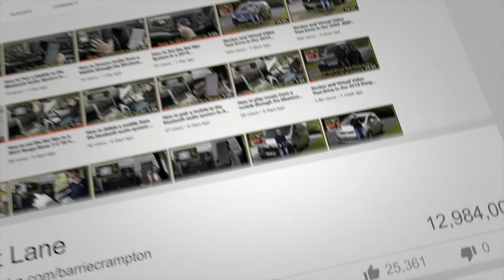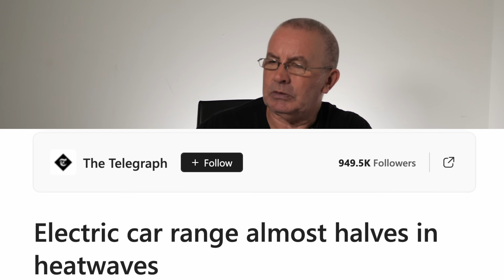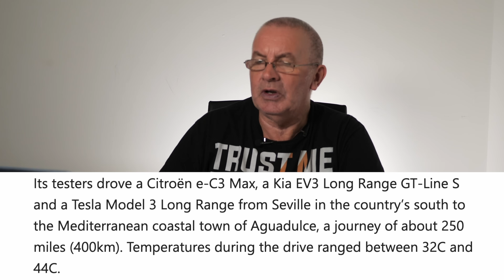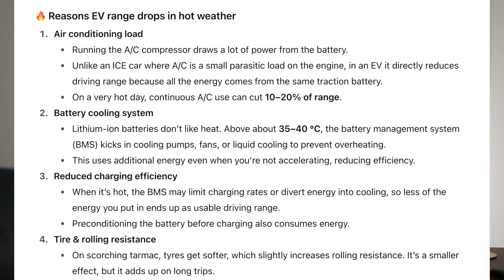New Test shows EV Range almost halve in Heatwaves